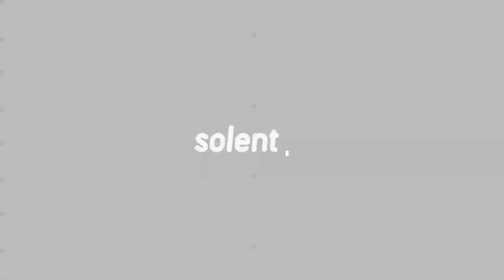Spill The Beans - Ryan Burl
Solent TV catches up with Ryan Burl, a student at SSU who has competed in two Cricket U19 World Cups. He talks about his passion for his sport and also who has inspired him.